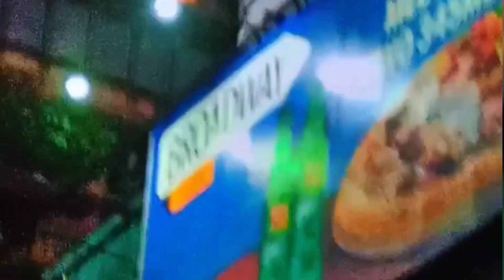HEC Family Park | Driving to LIBERTY to MM-ALAM 😄 | Random Drive 🚗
Hi,everyone😊 this is HEC family park in Gulberg. Random Drive from liberty to MM-Allam road to firdous market.

Musician: @iksonmusic